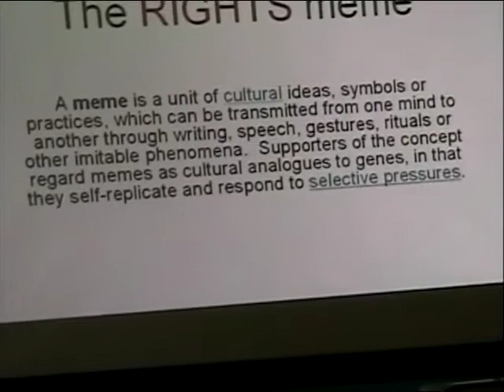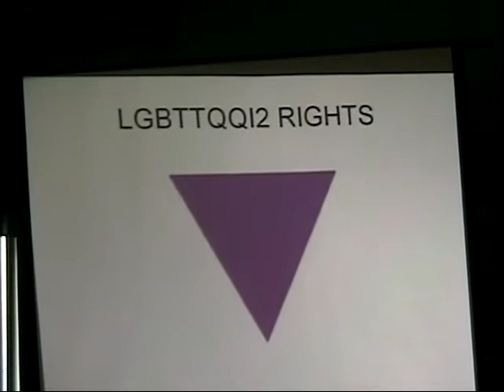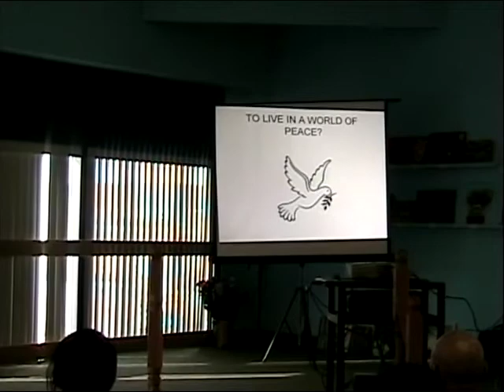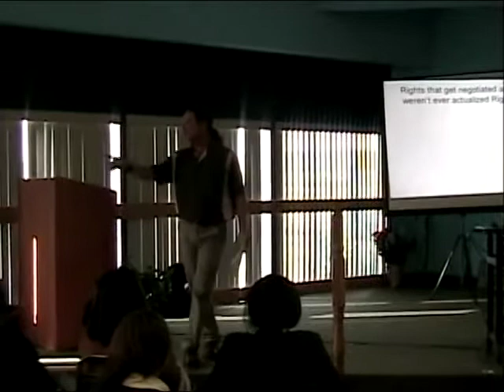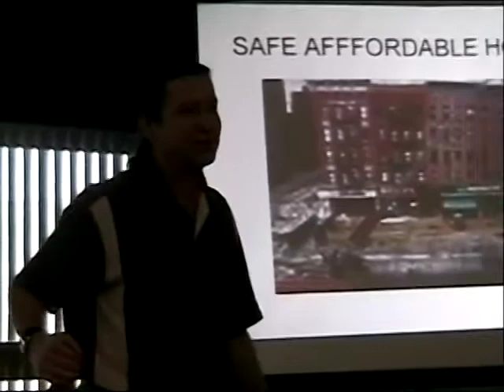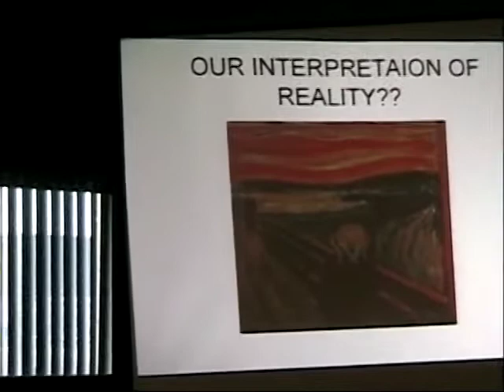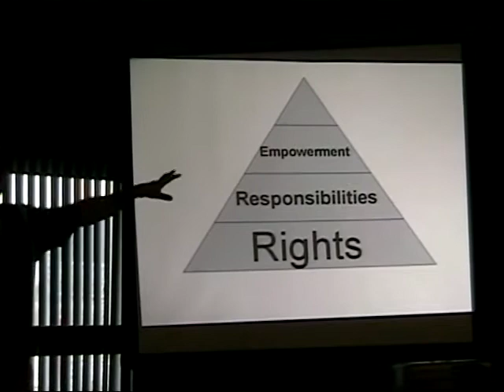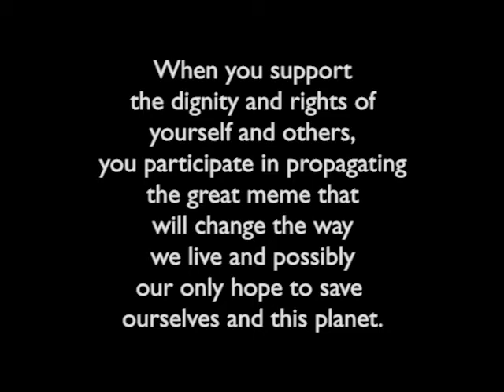The RIGHTS meme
A human rights presentation for people with an intellectual disability.